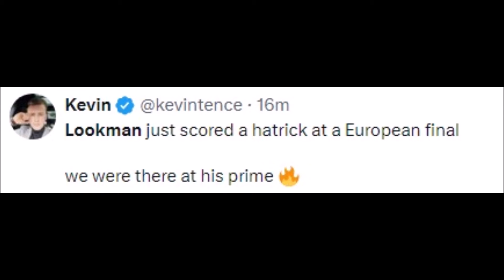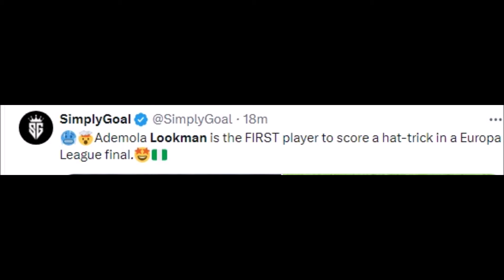FOOTBALL FANS REACT TO ADEMOLA LOOKMAN HAT TRICK VS LEVERKUSEN | ATALANTA VS LEVERKUSEN REACTIONS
Football History